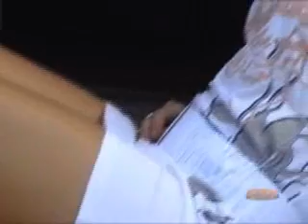Programa Serravip 003 - Bloco 3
Ensaio com Dilene. Giro Vip. Programa de entretenimento que faz cobertura de festas na serra gaúcha.